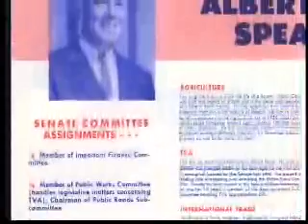CENTENNIAL COUNTDOWN - Albert Gore Sr.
He was one of MTSU's most famous alumni. Albert Gore, Sr. graduated from Middle Tennessee State College in 1932.